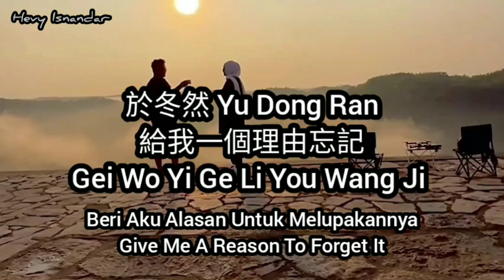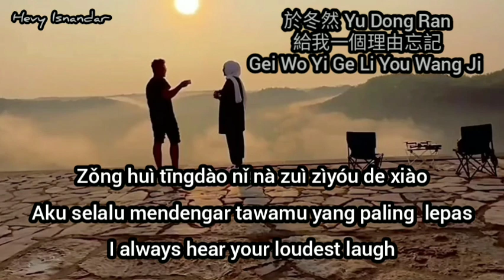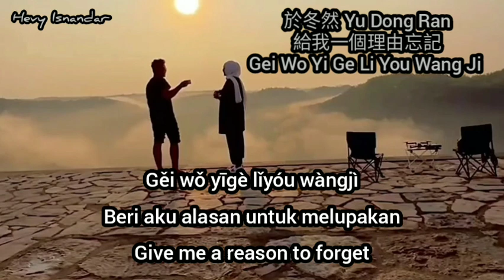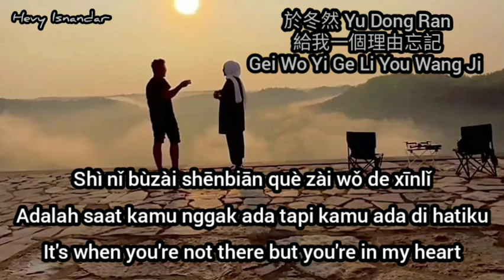於冬然 Yu Dong Ran : 給我一個理由忘記 Gei Wo Yi Ge Li You Wang Ji (Subtitle Indonesia Pinyin English)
Singer : 於冬然 Yu Dong Ran
Title : 給我一個理由忘記 (Gei Wo Yi Ge Li You Wang Ji - Beri Aku Alasan Untuk Melupakannya - Give Me A Reason To Forget It)